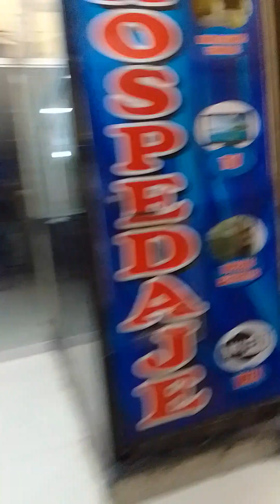Juliaca calle Moquegua